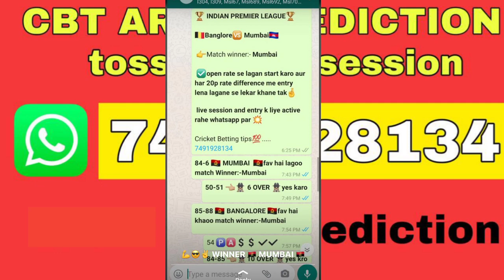IPL 2020 KXlP vs RR 50th match, toss prediction | who will win today RR vs KXlP 50th match ipl 2020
Kings xi Punjab team playing xi, rajasthan royals team playing xi Abu Dhabi cricket ground and pitch report updated today ipl match Dream11